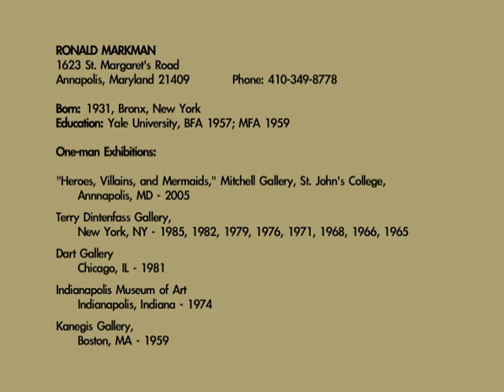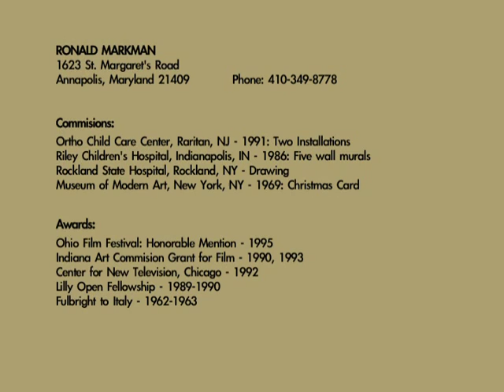VTS 01 4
Interview with Ronald Markman and Lucinda Edinberg, Art Educator at The Mitchell Gallery, St. John's College, 2005